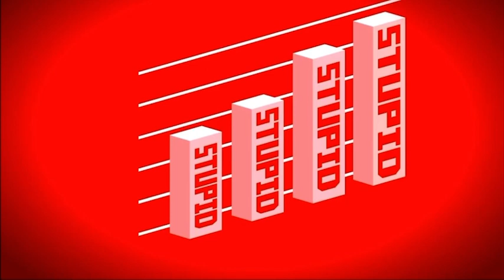Stupid Day Job Official Video by Wally Pleasant (Re-upload)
Re-upload of Wally Pleasant’s stupid day job video. All rights to Wally Pleasant